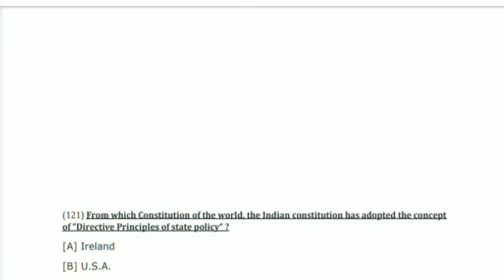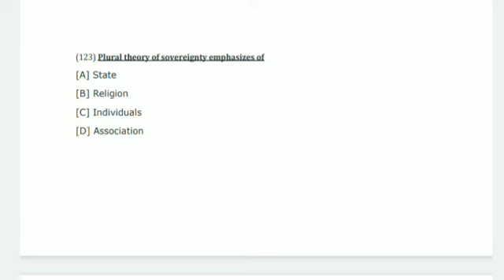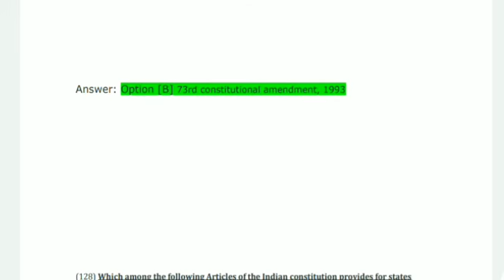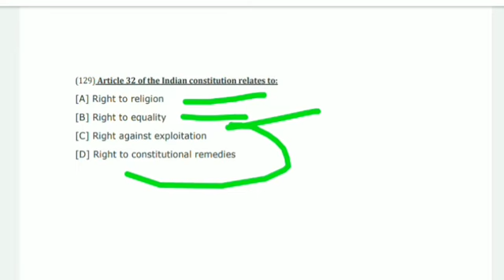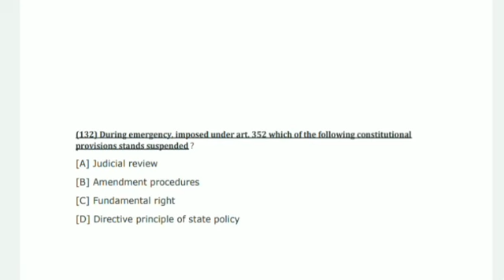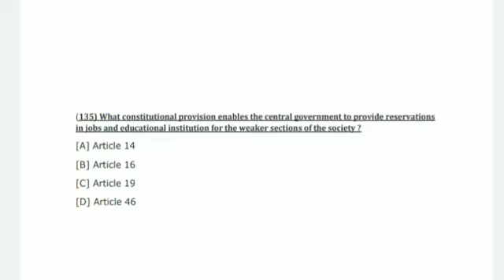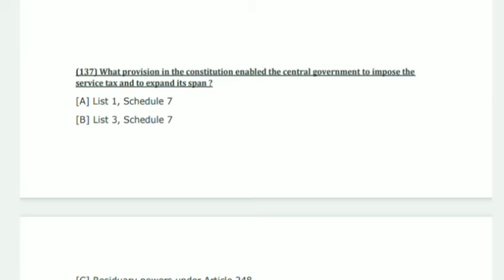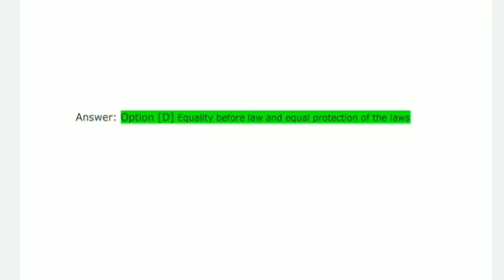Indian Polity and Economy MCQ ||Part-4|| for TPSC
.Helo Dear learners, "Study Room" is a dedicated channel to all the TET(Tripura and West Bengal), M.A. in education and TPSC aspirants.
Here we will discuss everything related to these exam and we will provide all the guidance and video lecture for all of you.

.👉 Education should be free for everyone👩‍👩‍👧‍👧
👉Category:- Educational